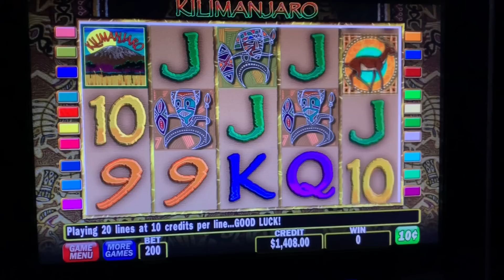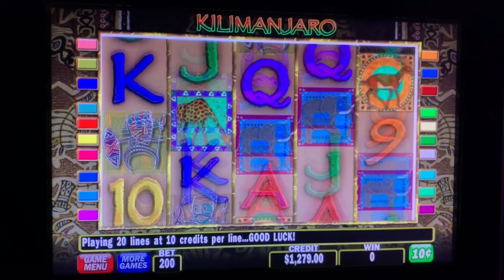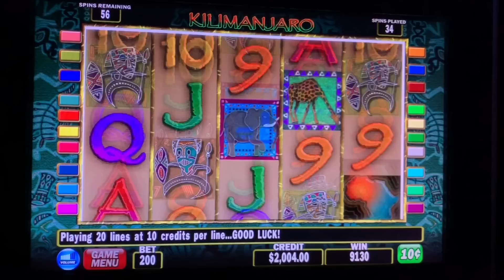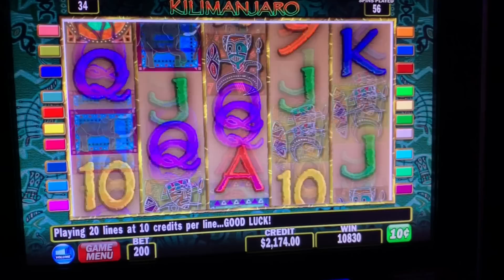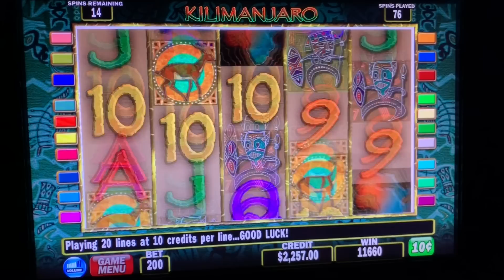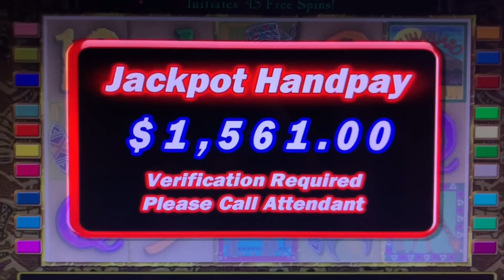BIG HIGH LIMIT WIN 90 FREE SPINS! ★ KILIMANGARO ➜ JACKPOT HANDPAY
WELCOME